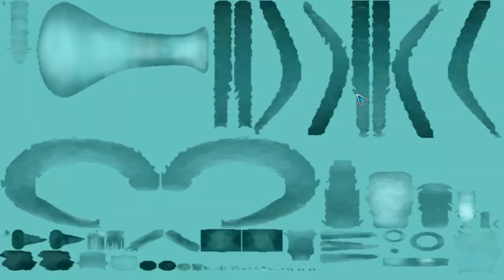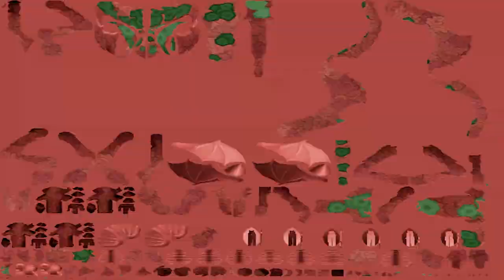MY SPORROR MOVIE! (HEAVY EPILEPSY WARNING!)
Outro Song Is Wormhole By Worldcorp Enterprise